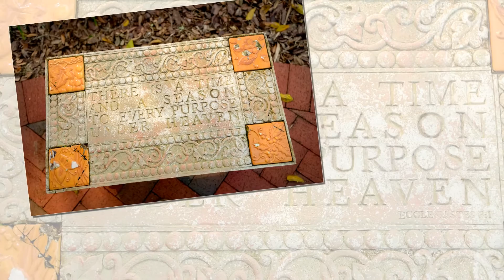A Virtual Tour Of Estate On The Halifax